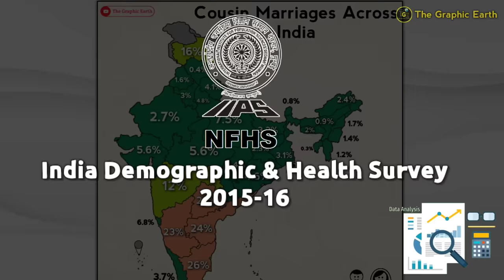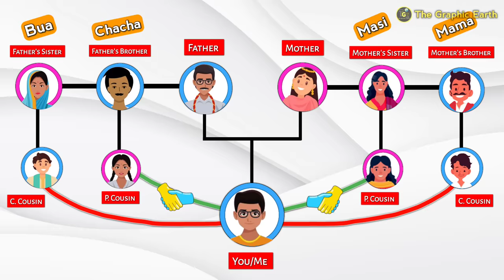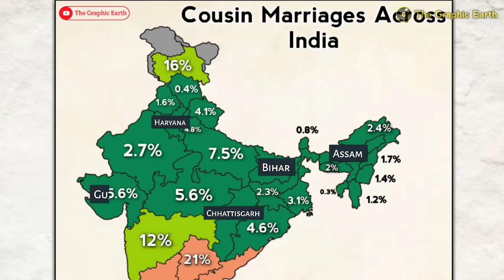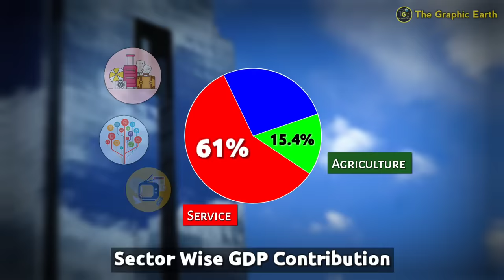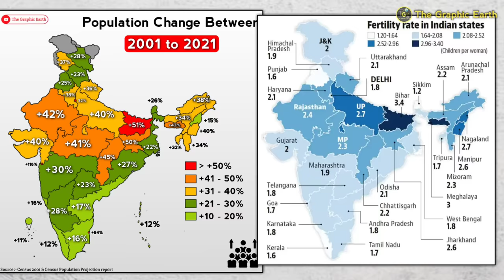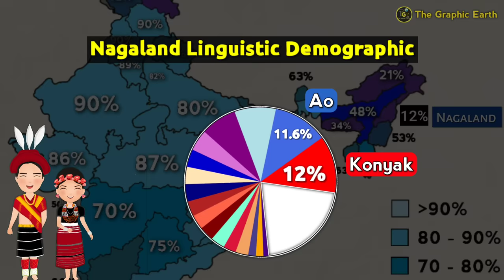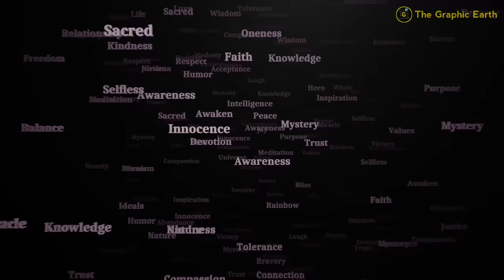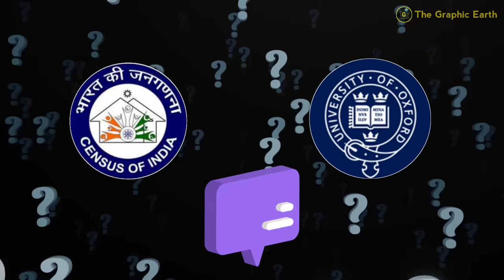Interesting Maps of India In Hindi | Cousin Marriages In India | Most Popular Jobs In India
👉About This Video :

Friends, In this video I explained About Some Great Statistical Maps of India That Will Probably Change Your Perspective to See Our Country. Do You Know About Percentage of Cousin Marriages Happening In Different Indian States and What's the Largest Sector of Employment In Every Indian District. ? Let's See.

📑 Timestamps :-

0:00 - Intro
0:16 - Cousin Marriages Across India
0:48 - Laws Regarding Cousin Marriages Around the World
1:39 - Indian States Wise Cousin Marriages
2:29 - Parallel and Cross Cousins
3:18 - Cousin Marriages In North India
3:44 - Cousin Marriages In South India
4:32 - Cousin Marriages Across South Asia (Pakistan, Bangladesh, Sri Lanka)
5:06 - Largest Sector of Employment Across Indian Districts
6:47 - Agriculture, Industry, Service Sectors
7:08 - Percentage of Non Farm Jobs
7:37 - Sector Wise GDP Contribution
8:01 - Population Change Between 2001 to 2021
8:58 - Fertility Rate In Indian States
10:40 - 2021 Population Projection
11:14 - Rate of Most Spoken Language
11:32 - Most and Least Linguistic Diversity
12:29 - North Indian Languages
13:35 - English Proficiency Across Indian States
14:11 - Religion Wise English Proficiency
14:56 - Percentage of English Speakers As Per Census

👉 Check Out This Interesting & Informative Videos :-

1) Interesting Maps of India In Hindi
2) Cousin Marriages In India
3) Most Popular Jobs In India
4) Linguistic Diversity In India
5) india map and states
6) interesting maps of the world
7) cousin marriage in south india
8) why cousin marriage is allowed in south india
9) cross cousin and parallel cousin marriage
10) cousin marriage in hindu
11) cousin marriage in pakistan
12) most popular jobs in india
13) top most salary jobs in india
14) population growth in india in hindi
15) fertility rate in india state wise
16) most spoken languages in india
17) english proficiency in india
18) india census 2011 in hindi
19) Largest sector of employment in India
20) cousin marriage in islam

[Note: I am Not the Creator of All images/Pictures/videos/clips that used in This Video. All images/Pictures/videos/clips Are taken from Google and Other websites. All images/Pictures/video/clips Are From Respected Owners. so we credit all images and pictures  and videos to respected owners that help us to explore our knowledge and information. Again thanks to all respected owners. ]